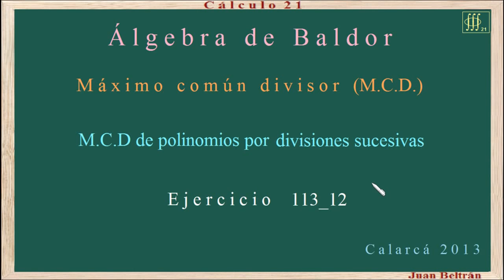Baldor 113_12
Máximo común divisor.
Máximo común divisor de dos polinomios por divisiones sucesivas.